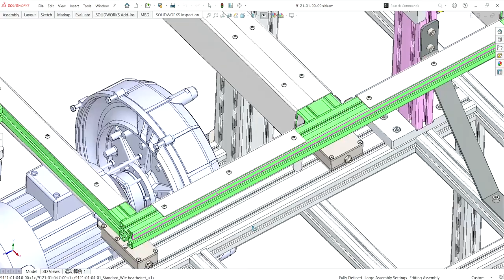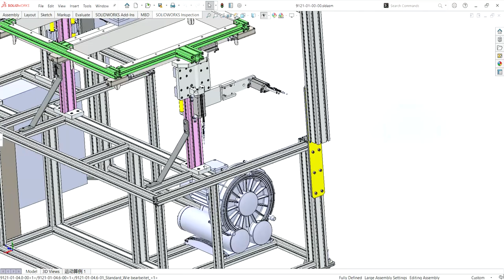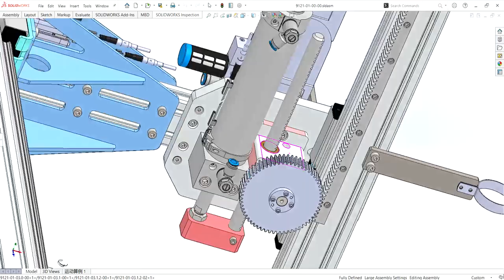Medicine bottle packing machine-industrial 3D model : machine-world.net P453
This is industrial 3D model Medicine bottle packing machine
Automatic cartoning machine refers to the automatic packaging of medicine bottles, medicine tablets, ointments, etc., and instructions into folding cartons, and completes the canning operation. Additional features such as shrink film.
Industrial use: Equipment
Design software: SolidWorks
Version/edit:SolidWorks2017
file format:step(stp) Sldprt Sldasm